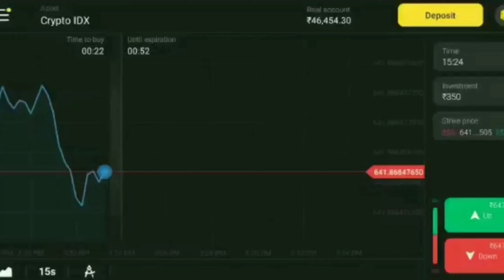How I Shoot My YouTube Videos With Mobile || Arshi Anon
and get Rs.65,000 for Binomo tutorial.
Trading Heroes Marathon of Binomo!

Products Link :-

o Beginners Tripod
o Expensive Tripod
o Vlogging Tripod
o Mic
o Mobile :-  Redmi note 5 pro

Name - Arshi Anon

Qualifications - B. Com ( Part-1)

Hight - 5'6

Age - 19

Editing Software - Kinemaster, Inshot

Copyright :  All the content of this channel is created by the channel owner Arshi Anon. Please do not copy or use any content (  paid or unpaid ) without my permission